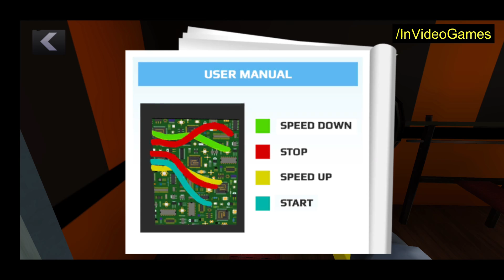Weight for it - टीचर का चीन चाइना का माल Scary Teacher 3d खौफनाक शिक्षिका New update funny 2020 game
Z & K gamers Scary teacher 3d 's new Funny episode is here,so miss T wants to lose weight ? let's send her on the run of her life , mess with her trademill , user manual choose which wire to cut , make sure the trademill looks untampered.

Eye Care
Game glasses: